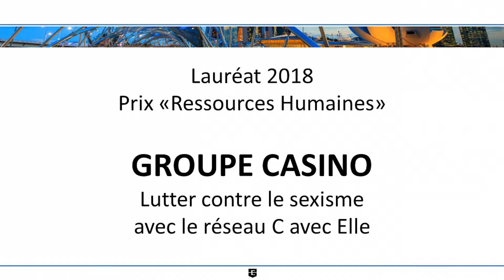GP ESSEC Commerce Responsable 2018 - Lauréat Prix Ressources Humaines - GROUPE CASINO «C avec Elles»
| Tina Schuler, Directrice Générale du Groupe CASINO, reçoit des mains de Brune Poirson, Secrétaire d’État à la transition écologique et solidaire, le Prix Ressources Humaines, pour leur combat contre le sexisme. "Crée il y a 5 ans dans la continuité d'une démarche depuis plus de 20 ans, le réseau C avec Elles, regroupe 750 membres et permet de combattre efficacement le sexisme "ordinaire", pour mieux vivre l'égalité professionnelle, hommes / femmes, ..."